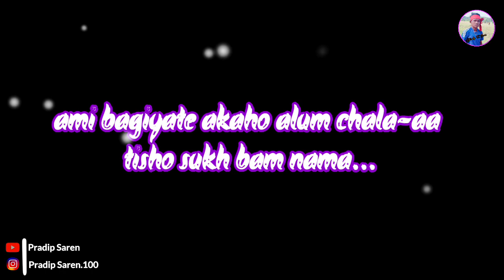New santali sad sayari ||santali whatsApp status video ||pradip saren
Voice: Pradip saren